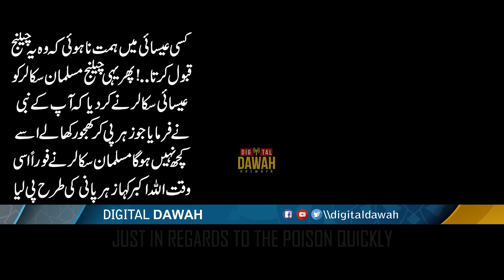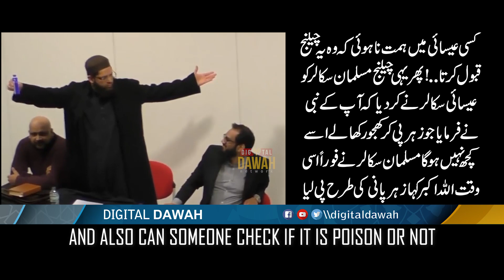Muslim Scholar Sheikh Asrar Rashid Drinks Poison in Demonstrates His Faith In Allah And Prophet PBUH